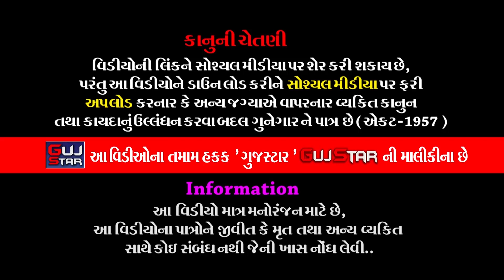Khodaldham East Zone Navratri Mahotsav || 43 || ખોડલધામ ઈસ્ટ ઝોન નવરાત્રી મહોત્સવ#viral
ALBUM :-  Khodaldham East Zone Navratri Mahotsav - Rajkot
ARTIST :- Yogiya Patel, Nirav Raichura, Shruti Patel, RJ Vinod
MUSIC :-  Live  - New Rhythm Orchestra [Gairav Parmar & Team ]
PALCE :- Shri Khodaldham East Zone Rajkot.

Information:
♪ Title/Song :
♪ Singer :
♪ Producer :
♪ Lyrics : Traditional
♪ Music Composition  : Traditional
© All Copyrights Reserved to :
           👇🎧🎧🎧   Also Listen on   🎧🎧🎧👇
Gaana :
JioSaavn ( With Hello Tune ) :
Wynk ( With Hello Tune ) :
YouTube Music :
Amazon Music :